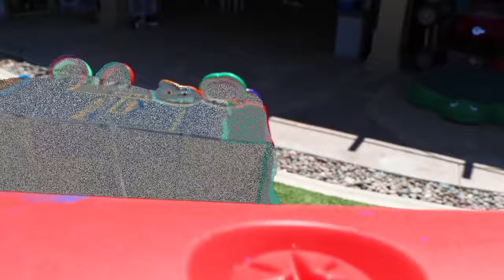Jannie Pretend Playing with Teleporting Science Imagination Toy | Kids Adventure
Jannie and her friends are playing with their new toy that can teleport them to different places! Where will they go on their adventure?